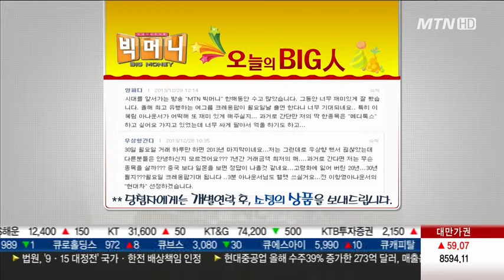[빅머니][오늘의 Big 人](크레용팝 crayonpop 빠빠빠 barbarbar 꾸리스마스)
머니투데이방송 MTN 빅머니 (이항영, 이혜림, 이규창)가 대중문화 트렌드를 빅데이터 분석으로 캐치해 알려드립니다.

오늘의 빅인 당첨자를 공개하겠습니다.

네, 지난주 금요일 시간여행과 관련한 빅데이터 토크 나눴는데, 시청소감을 올려주신 분들중에 오늘의 빅인 당첨자는 양파다/ 우상향간다 님입니다.

크레용팝 crayonpop 빠빠빠 barbarbar 꾸리스마스